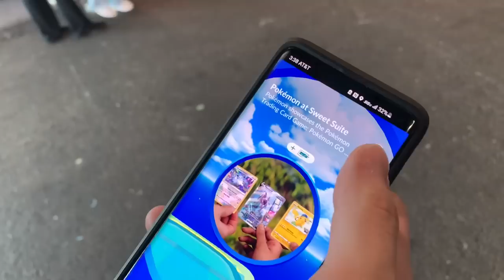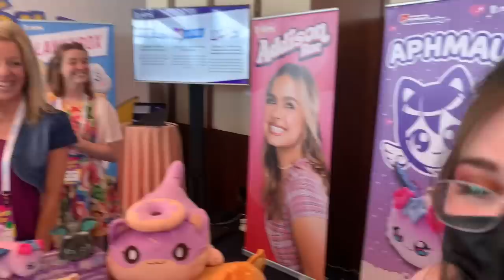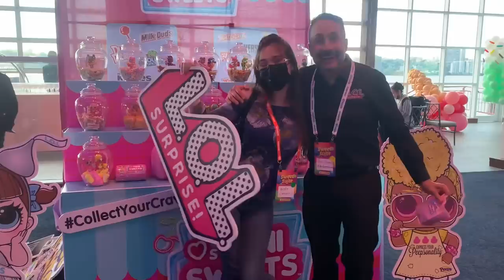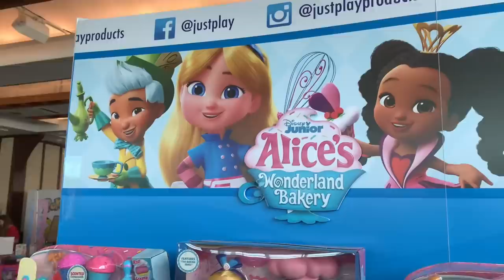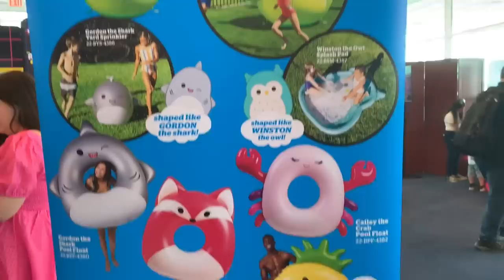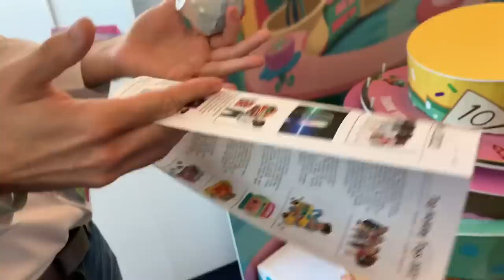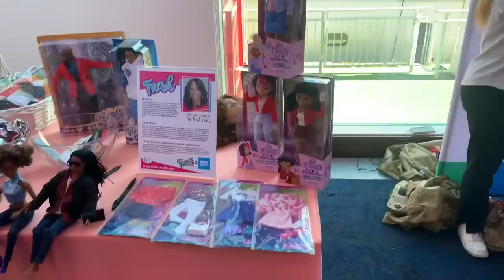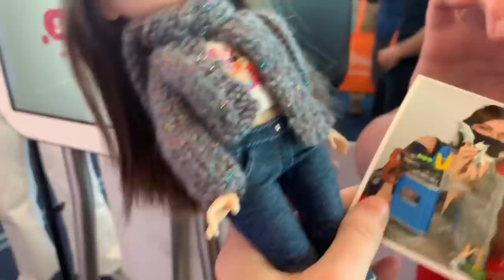DOLL AND TOY FAIR 2022 TOUR & PRODUCT OVERVIEW- SWEET SUITE 2022- BFF’s by Crybabies, Fidgie Friends